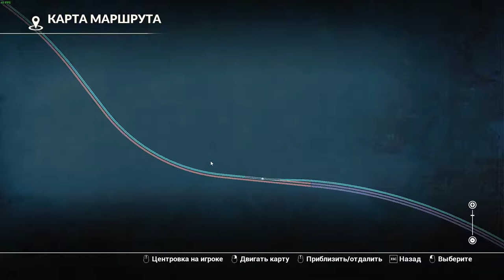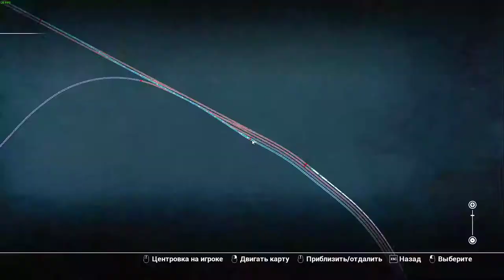TRAIN SIM WORLD ЧАСТ 15 РАССВЕТ НА SAND PATCH ПРОХОЖДЕНИЕ НА РУССКОМ БЕЗ КОММЕНТАРИЕВ